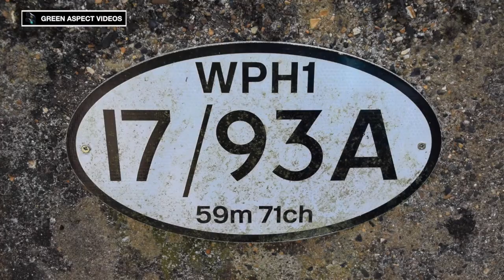August Tractors - 37025 and 37421 head the Network Rail Test Train - 04/08/20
The Network Rail Test Train visited the South Coast on the 4th August, as part of the monthly diagram which traverses the routes to Portsmouth Harbour, Littlehampton, Southampton Central, Totton and Guildford. For the third month in a row, this train was worked by Class 37s, with the Scottish 37 Group's 37025 'Inverness TMD' top and tailing with Colas Rail liveried 37421.

The video begins at a foot crossing just east of Bosham station. There's also a cameo appearance from a Class 313 on a Southern service to Portsmouth & Southsea, which clears just in time as the pair storm past, on the journey to Littlehampton. At this point, the test train was running around 10 minutes late, following an axle counter failure at Havant. Following the reversal at Littlehampton, the pair are next seen drifting through Fishbourne station, en route for Pompey. Later, the train is seen hurrying past the former site of Woodcroft Halt, near Rowlands Castle, on the northbound run to Guildford. The video concludes with a panoramic viewpoint at Chalton, as the train speeds southbound along the Portsmouth Direct Line, running just over 10 minutes early!

Timestamps:

00:00 Intro
00:23 37025 - Bosham
01:35 37421 - Fishbourne
02:33 37421 - Woodcroft Halt
03:25 37025 - Chalton